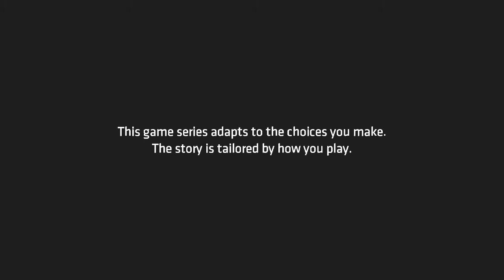Another Story Teller Game - Batman Tell Tale #1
Back at it again with another story teller game that I most likely wont finish because Im too fucking lazy. I haven't been caught up on my recent videos lately sadly like Minecraft or the walking dead but here is some batman for you fuckers. Enjoy